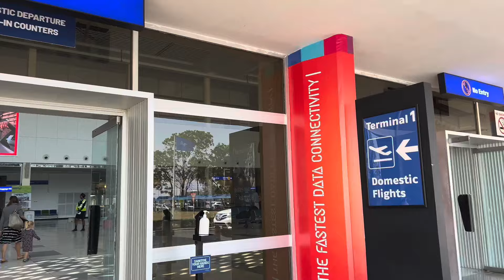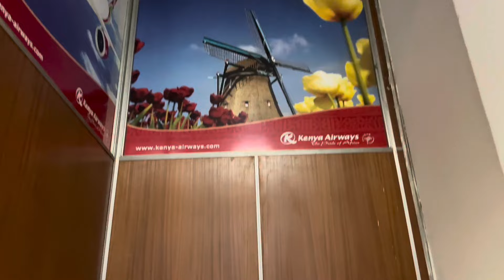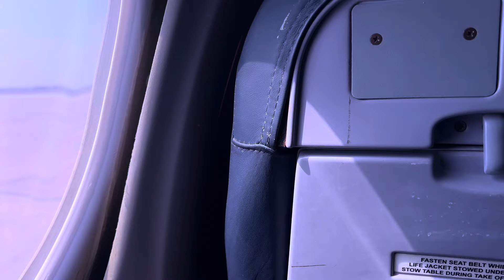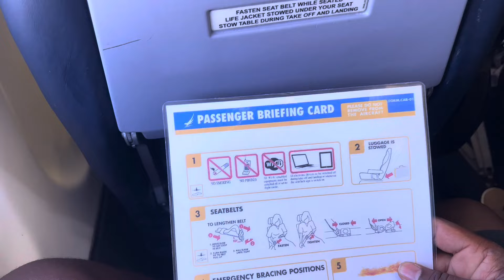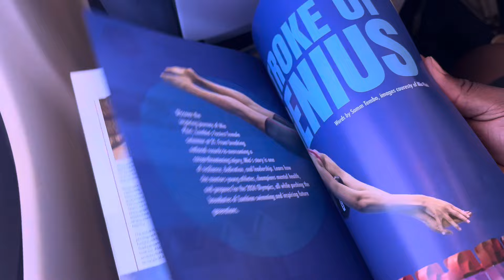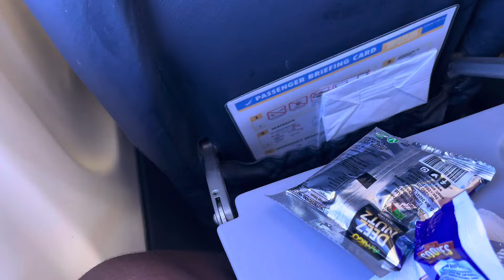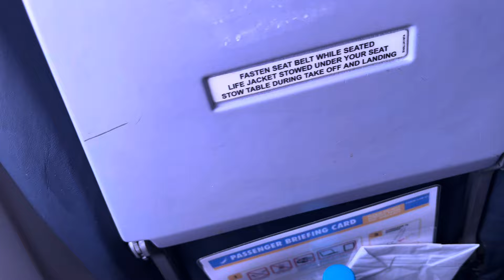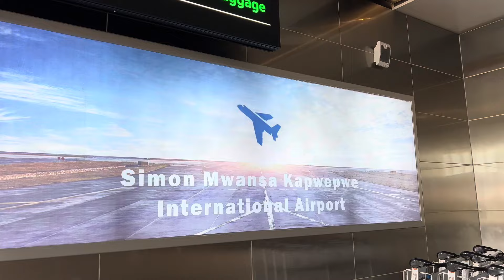Proflight Zambia Jetstream 41 full flight report from Lusaka to Ndola.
On today's trip, on flying with Zambia's very own Proflight on their Jetstream 41 which was recently added to their fleet.

Lusaka - Ndola is one of the busiest domestic route in Zambia.